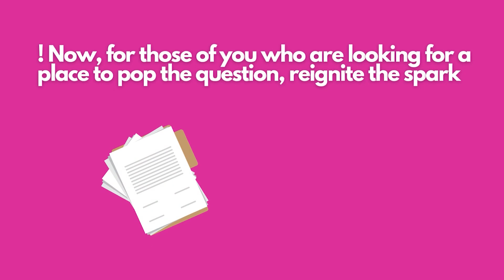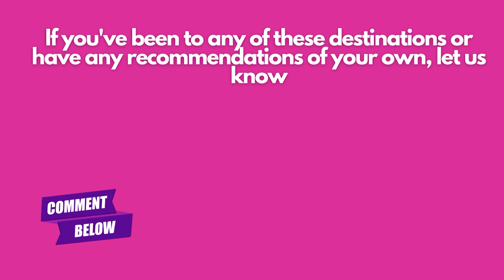Love is in the Air: Our Top 10 Romantic Getaways in the World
Love is in the air! Join us on a romantic journey through the top 10 most swoon-worthy getaways in the world. From the charming streets of Paris to the crystal-clear waters of Bora Bora, we've got you covered with the ultimate list of destinations to pop the question, rekindle the spark, or simply enjoy each other's company. Get ready to fall in love all over again and dive into the most romantic experiences the world has to offer.

Thank you Eisha for the great video edit!